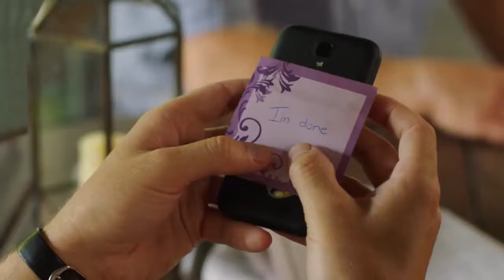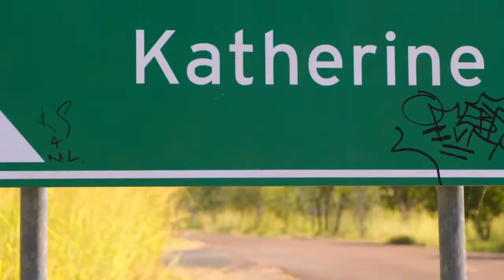Top End Wedding Official Trailer